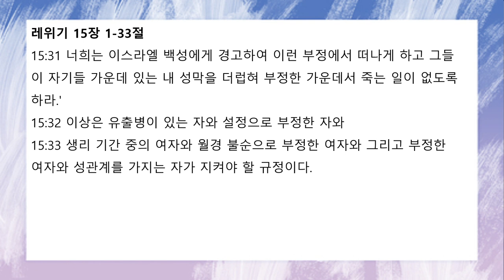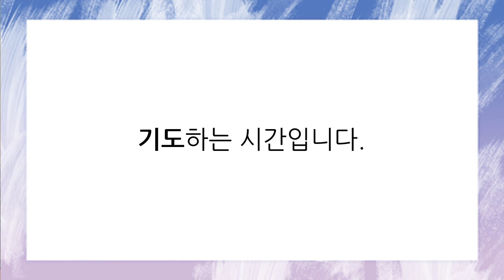[함께공동체]10/1(금)아침기도회_레위기15장1-33절